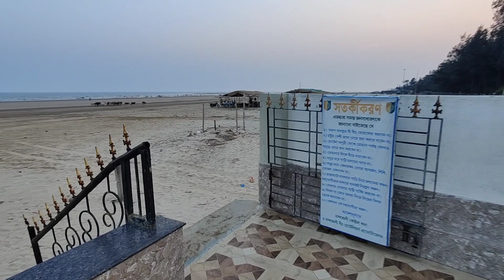Mandarmani (Part 1)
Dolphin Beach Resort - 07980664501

Camera - Mobile (One plus 9 pro)